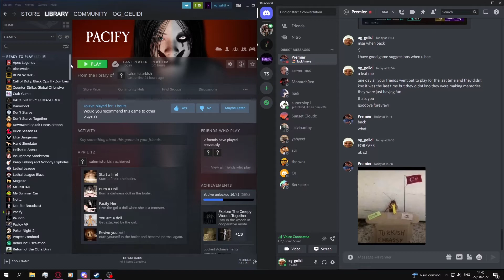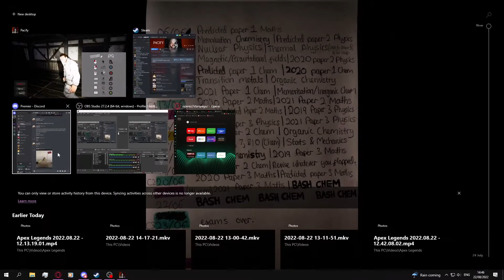me n my beby